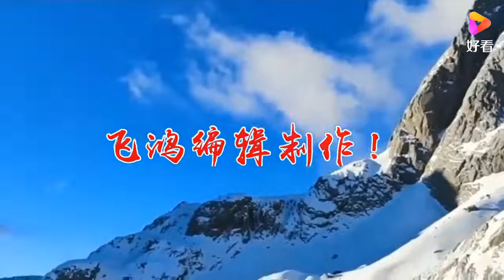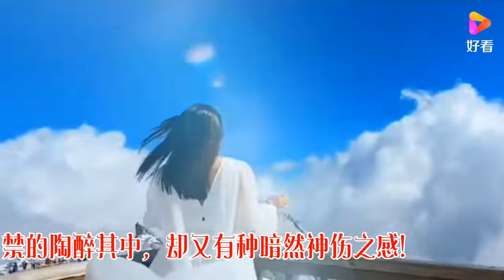《走进西藏》甘雅丹